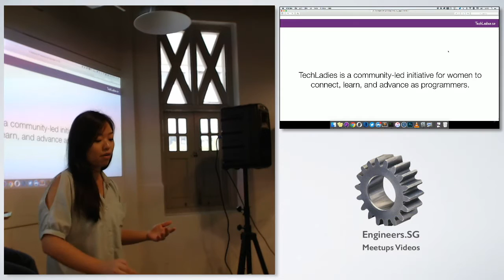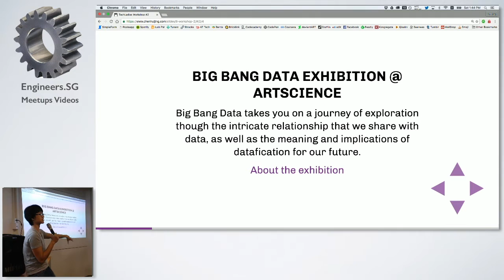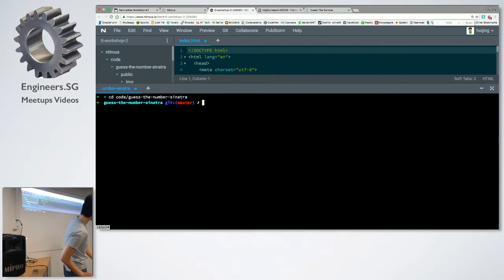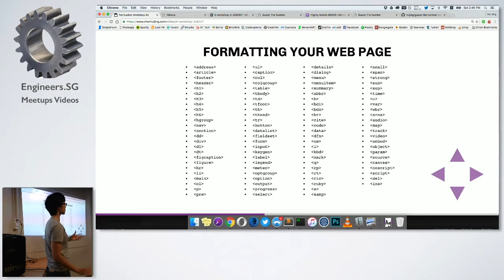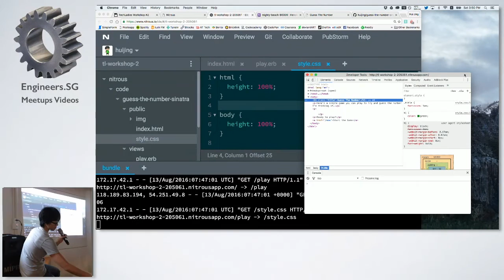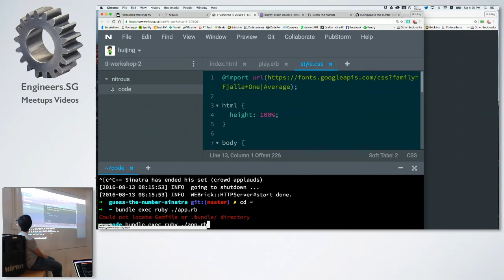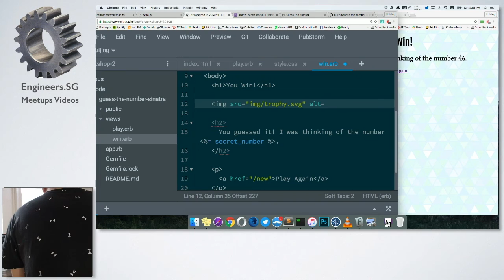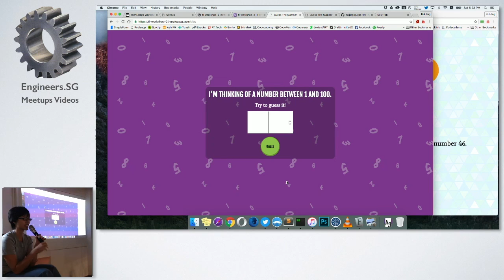TechLadies Pre-Bootcamp Workshop #2 - Front End Development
Speaker: Chen Hui Jing